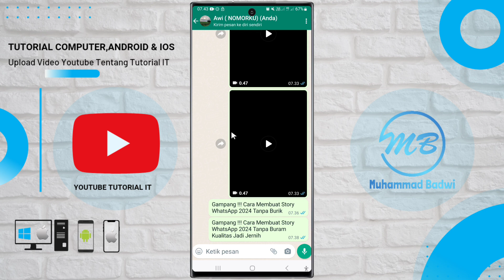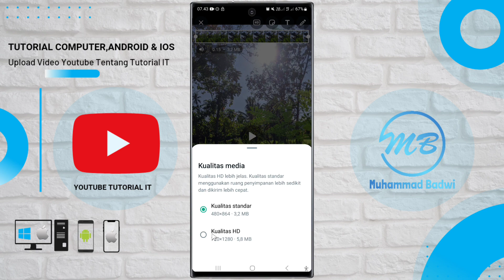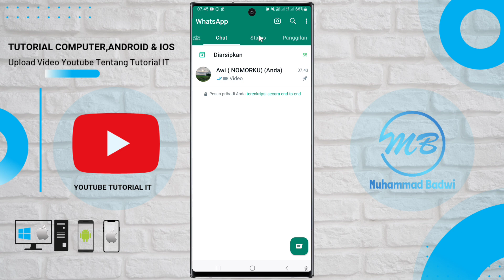Gampang !!! Cara Membuat Story WhatsApp 2024 Tanpa Buram Kualitas Jadi Jernih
Video Kali Ini Kita Membahas Aplikasi Seputar WhatsApp,  Gampang !!! Cara Membuat Story WhatsApp 2024 Tanpa Buram Kualitas Jadi Jernih